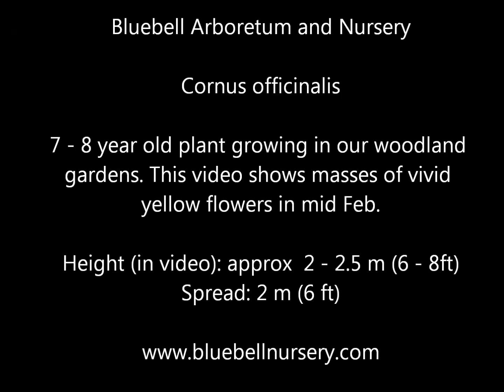Cornus officinalis (Japanese Cornelian Cherry)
An unusual shrub or eventually small tree, Cornus officinalis has  masses of attractive yellow flower clusters covering all the branches in late Winter. These flowers are followed by red fruit in late summer. The mid green leaves have handsome red and orange autumn tints before falling. Established plants have interesting  peeling bark.

This video shows the colourful late winter flowers of a 7 - 8 year old plant growing in our woodland gardens.

Height (in video): approx  2 - 2.5 m (6 - 8ft)
Spread: 2 m (6 ft)